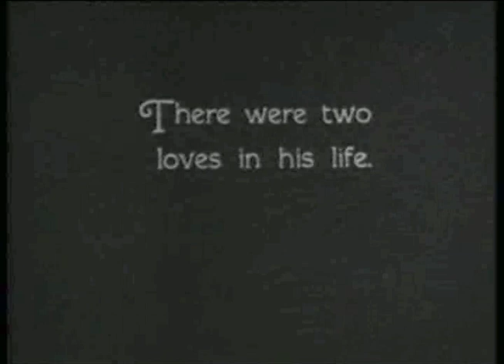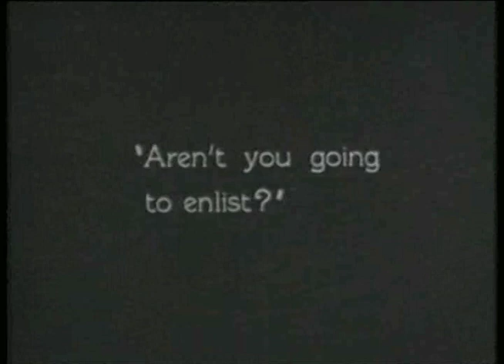Trailer The General, Buster Keaton (1927)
Título: The General

Título en Español: El Maquinista de La General

Dirección:Buster Keaton y Clyde Bruckman

Producción: Buster Keaton

Guión: Buster Keaton y Clyde Bruckman

Fotografía: Bert Haines

Protagonistas: Buster Keaton (Johnnie Gray), Marion Mack (Annabelle Lee), Charles Henry Smith (Mr. Lee), Richard Allen (Frank Barnes), Glen Cavender (capitán de la Unión Anderson)

Año: 1927

Género: Comedia

TRAILER REALIZADO POR CLAUDIA AGUILAR